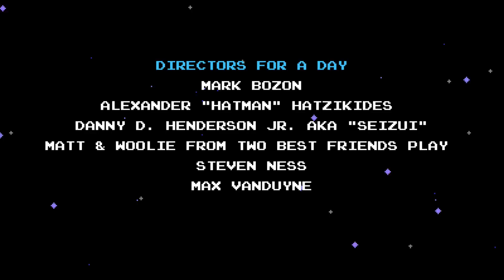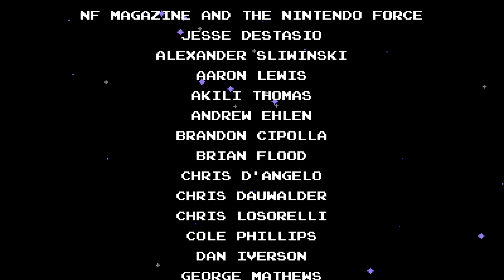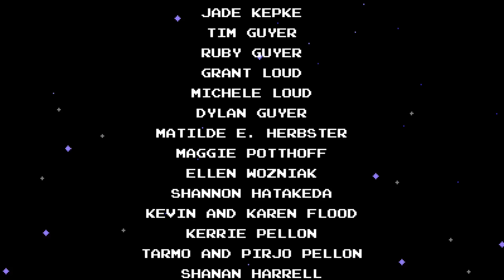Let's Play Shovel Knight (17/17): The Enchantress & End Credits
The final boss holds Shield Knight captive.  She can only be saved by Shovel Knight, star of a retro-platformer for the Nintendo Wii U, 3DS, PC, Mac, and Linux.  Commentary by Ken Gagne of Gamebits.

Full disclosure: I was a backer of Shovel Knight's Kickstarter and received an advance review copy of this game, courtesy Yacht Club Games.